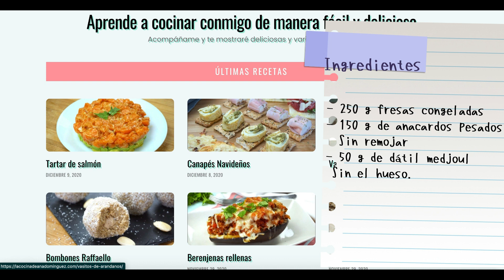Aprende a hacer este helado de fresa casero y saludable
¡Hola! Hoy te traigo un delicioso helado de fresa casero y saludable. Es muy fácil y rápido de preparar. Me encanta utilizar fruta congelada para hacer helados porque además de saludable son super sencillos . Así que ve apuntando los ingredientes que empezamos:

Ingredientes

- 250 g de fresa congelada
- 150 g de anacardos sin remojar
- 50 g de dátil medjoul sin hueso

Aquí te dejo un enlace con los utensilios de cocina que uso para mis recetas , también podrás encontrar ingredientes de cocina , libros y muchas cosas más que podrían ser de utilidad